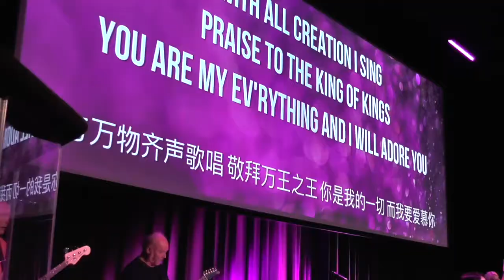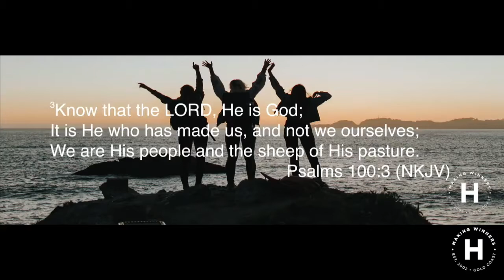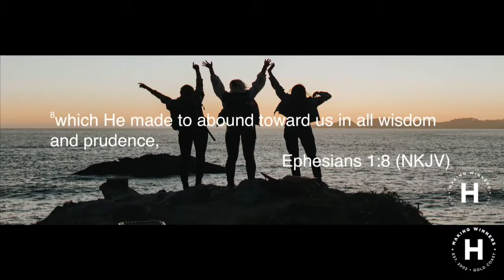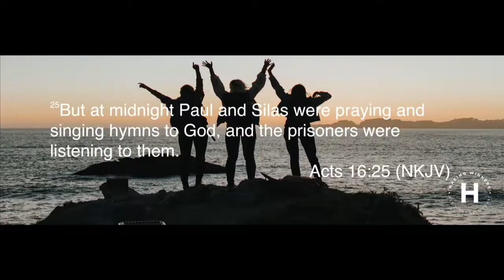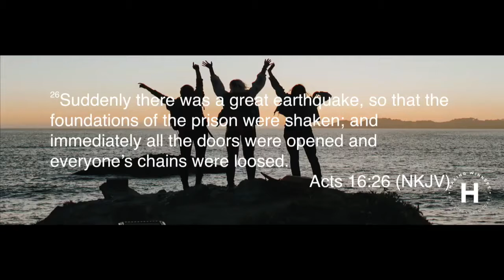Peter Robertson | Worship Our Strength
Join special guest minister Peter Robertson with an awesome word titled 'Worship Our Strength'